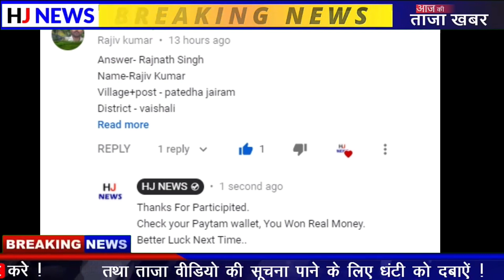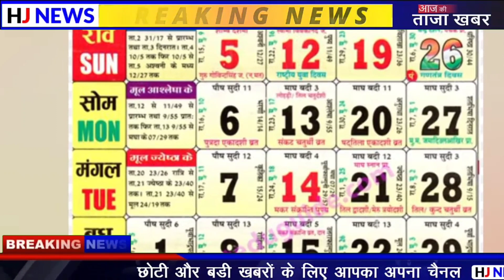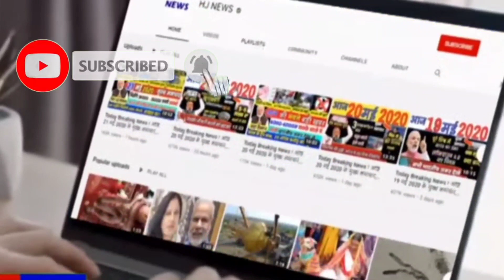Today Breaking News ! आज के मुख्य समाचार, PM Modi news, GST, sbi, petrol, gas, Jio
weather in today and tomorrow weather forecast weather today weather today weather in india now pune climate temperature yesterday rain weather weather forecast india weather india satellite image today weather india satellite image today accuweather india weather monsoon satellite image today live weather india gujarat imd weather forecast weather today weather report 1. weather forecast 2. weather today 3. weather forecast india 4. weather report 5. rain weather 6. आज का मौसम कैसा रहेगा 2020 7. आज के मौसम का हाल 8. मौसम समाचार 9. मौसम विभाग 10. कल का मौसम कैसा रहेगा 11. आज के मौसम की जानकारी 12. आज रात का मौसम कैसा रहेगा 13. कल का मौसम कैसा रहेगा 14. आज का मौसम दिल्ली 15. आज का मौसम पंजाब 16. आज का मौसम उत्तर प्रदेश 17. आज का मौसम कैसा रहेगा 2020 . आज रात का मौसम कैसा रहेगा 19. आज का मौसम दिल्ली 20. कल का मौसम कैसा होगा 21. आज का मौसम का हाल वीडियो 22. मौसम समाचार 23.
news is so fast growing news youtube channel where you can watch and read all the breaking news headlines such as national, international, sports, special news, business, education Literature, health, technology, government and public sector related latest news updates. Just type govnews on YouTube to watch news on mobile. स्वागत है आप सभी का हमारे चैनल breaking news में, यहाँ पर आपको काम की खबरें, trending news, modi yojna, latest news, tech news, facts, bollywood news, राजनीति की हलचल और भी बहुत सारी जानकारियां दी जाती हैं तो आप आपके अपने चैनल को सब्सक्राइब करके all notification को ऑन करिए ! Personal Problem such as Breaking News Videos or any other issue/talk also contact us here : Note :- The Constitution of India provides the right of freedom, given in articles 19, 20, 21 and 22, with the view of guaranteeing individual rights that were considered vital by the framers of the constitution. In many videos, photos and video clips are taken in standard/Symbolical (For Example Only) form, for you to explain the news more clearly, if this is suitable for you then watch our video otherwise don't watch, Thank You. news morning news Hindi news aaj ki taja khabar आज की ताजा ख़बरें pm modi news new rules hariyana news maharastra news latest news bjp up news News website nonstop news news headlines today news aaj ka news Bihar news online news Headlines News